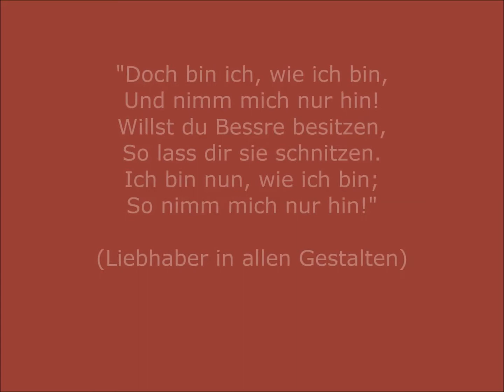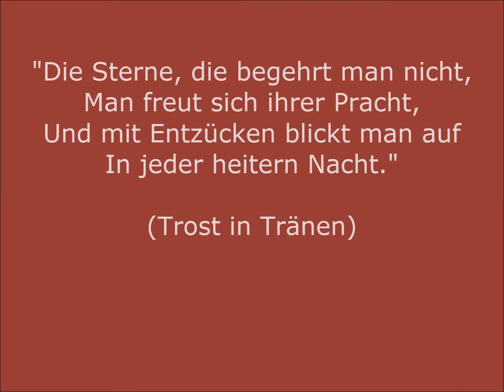Johann Wolfgang von Goethe - Gedichte / 5x ZITATE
Prägnante Zitate aus Johann Wolfgang von Goethes Werk "Gedichte".
Viel Vergnügen!